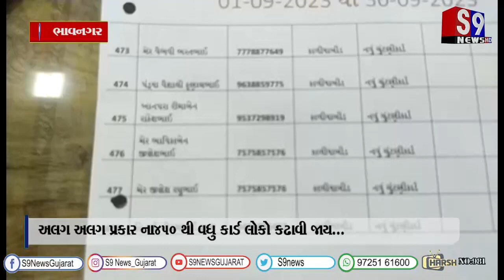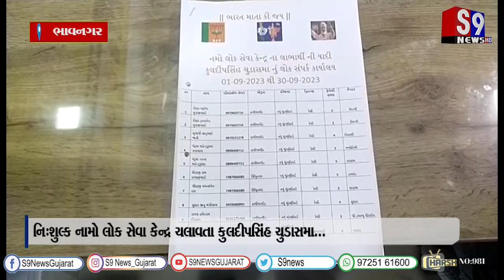ભાવનગર : નિઃશુલ્ક નામો લોક સેવા કેન્દ્ર ચલાવતા કુલદીપસિંહ ચુડાસમા...